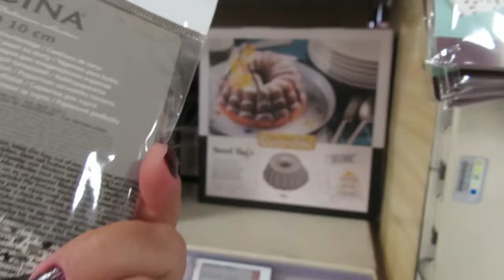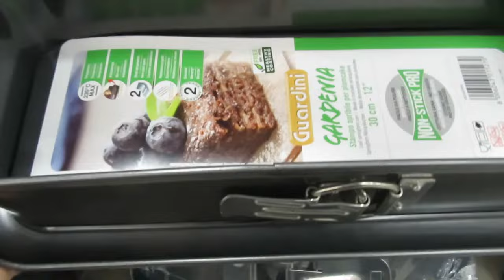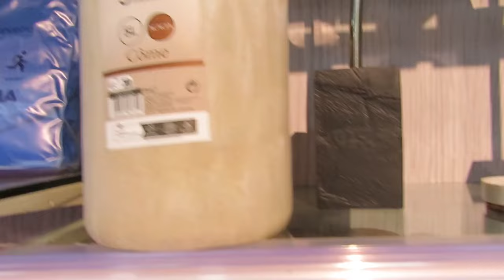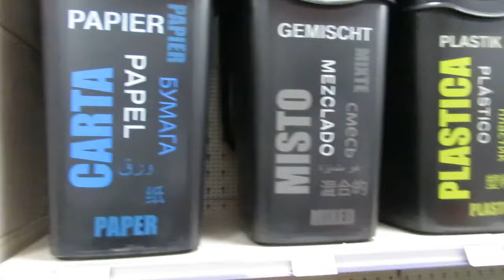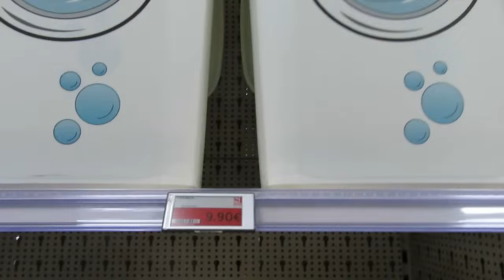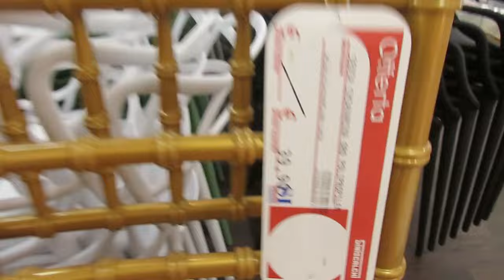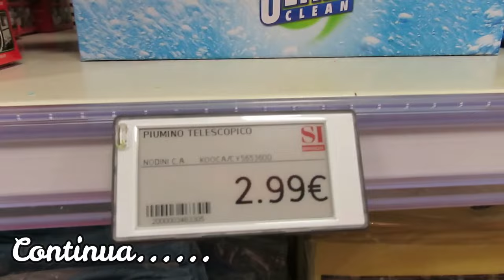ENFEITES LINDOS PARA O NATAL LOJA DECOR PARTE 4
Sejam bem vindos aqui no nosso canal do YouTube. Eu moro em Salerno,  desde 2014, na regiao da Campania, aqui na Italia. Me chamo Giovanna e sou nordestina com muito orgulho.

🔔 Lembrando que tem video novo toda semana aqui no canal!

Não va embora antes de se inscrever no canal e deixar o seu LIKE 👍🏻 para eu saber, se voçês estão curtindo os vídeos, e deixe seu comentário aqui, com o que voçê gostaria de ver aqui no canal.